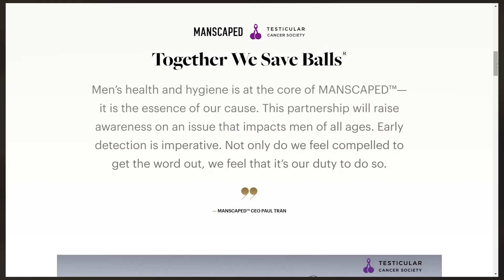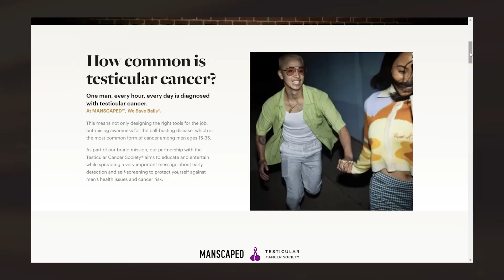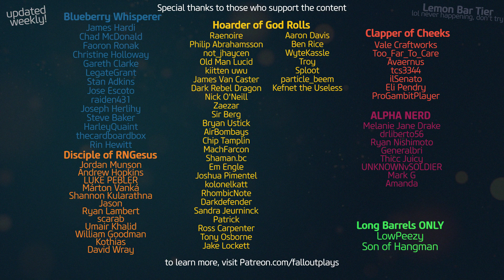The Easiest High-Stat Armor Farm of your Life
to learn more about how to “check yo self” while enjoying your @MANSCAPED products at home, or make a donation to the Testicular Cancer Society today to save lives (and balls!)
This is the easiest possible high-stat armor farm in Destiny 2.  No, it's not Artifice armor (which is still great), but this is 100% easier.
Shoutout to the LONG-BARREL Patreons, of which there are TWO: LOWPEEZY & Son of Hangman!

★ CURRENT PARTNERS ★
SCUF Controllers!
ASTRO GAMING!